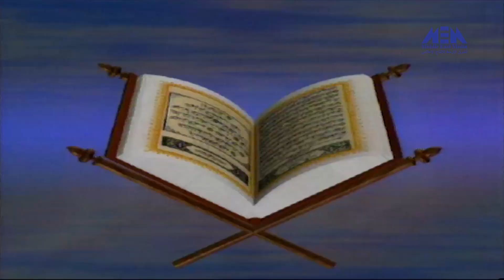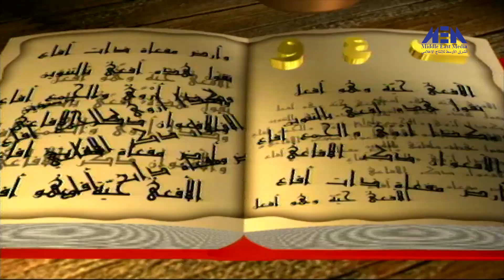اشهى الموائد في مدينة القواعد الحروف الحلقة 16